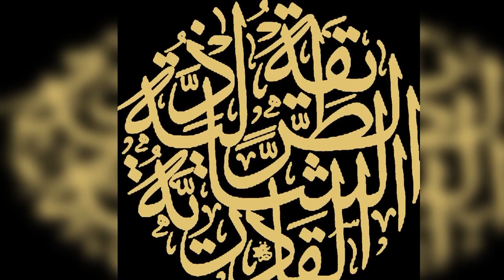عيني لغير جمالكم لا تنظرُ وسواكمُ في خاطري لا يخطرُ - مرعش الخير الزاوية الشريفة - 28-9-2021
مجالس السادة الشاذلية

ياربُّ لي ظنٌ جميل وافرٌ قدمتهُ، أمشي بهِ، يسعى معي!
كلُ الذين يرجون فضلك أُمطرُوا حاشاك أن يبقى هشيمًا مربعي

ــــــــــــــــــــــــــــــــــــــــــــــــــــــــــــــــــــــــــــ
"عيني لغير جمالكم لا تنظرُ
وسواكمُ في خاطري لا يخطرُ
وجميع فكري فيكمُ دون الورى
وعلى محبتِكم أموتُ وأحشرُ
يا سادةً قلبي بهم متعلقٌ
أبداً وعنكم ساعةً لا أصبرُ
لا فرقَ ما بيني وبينَ خيالكم
إن غابَ غبتُ وإن حضرتُم أحضرُ"